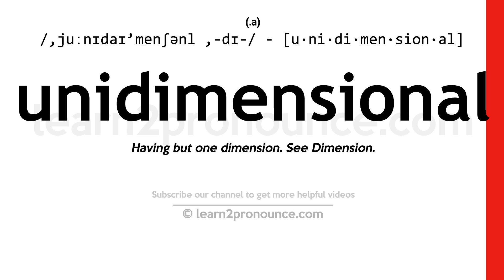Pronunciation of Unidimensional | Definition of Unidimensional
Unidimensional pronunciation | How to pronounce Unidimensional in English?
/‚juːnɪdaɪ`menʃənl ,-dɪ-/
Meaning of Unidimensional | What is Unidimensional?
(1) (a.) Having but one dimension. See Dimension.
What is Unidimensional | Unidimensional meaning and definition?